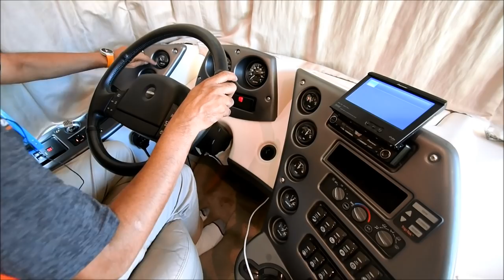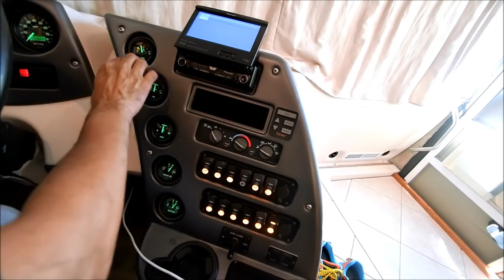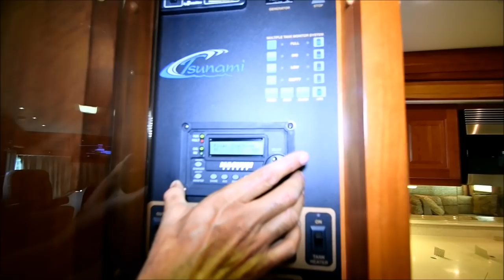2005 Forest River Tsunami 3704QS